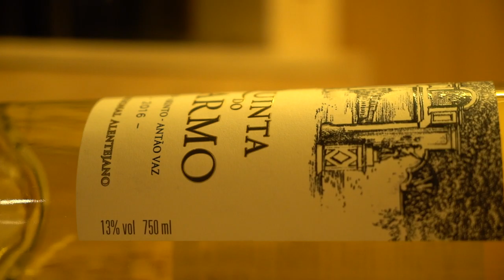Free Stock Footage